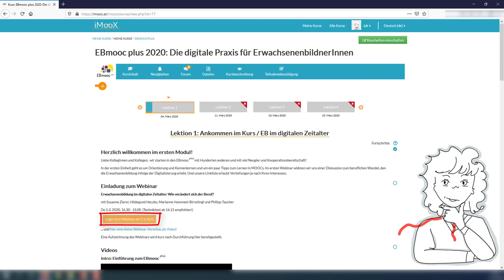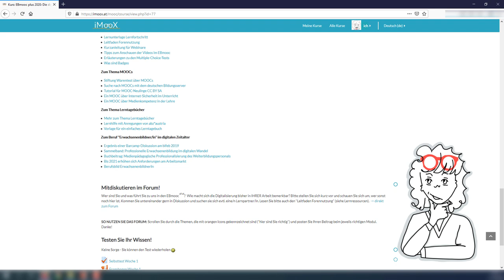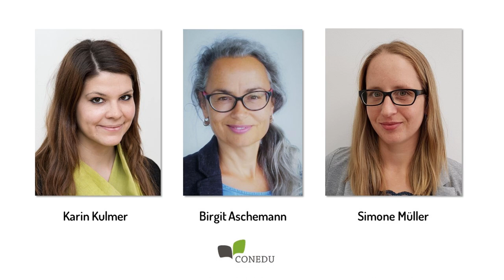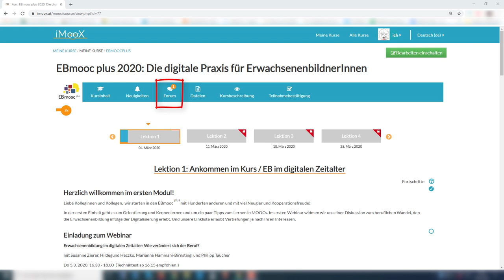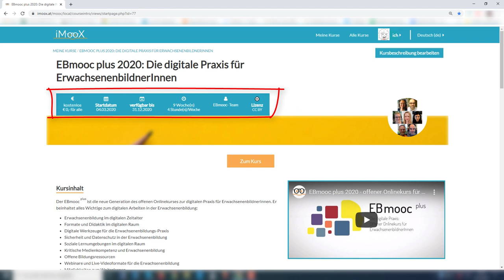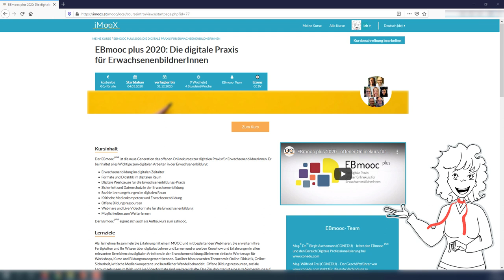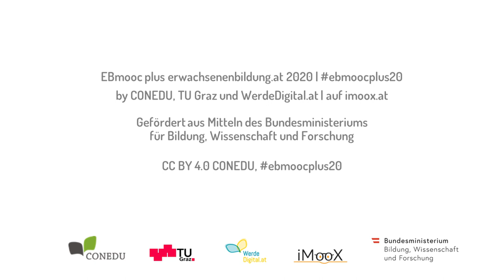[EBmooc plus 2020] Intro: Einführung zum EBmooc plus (1.1)